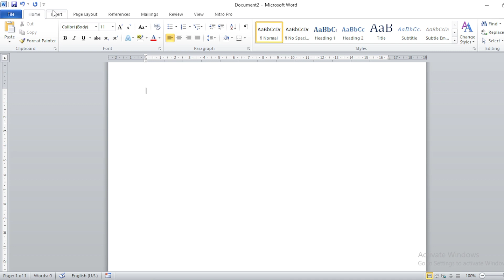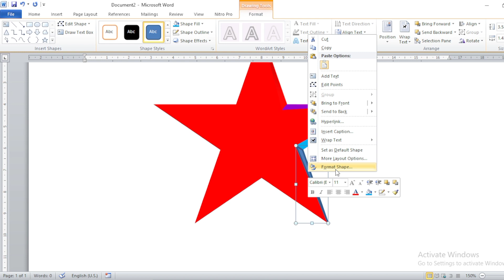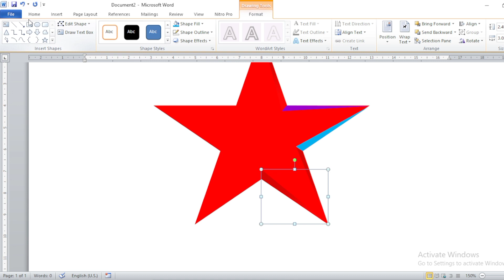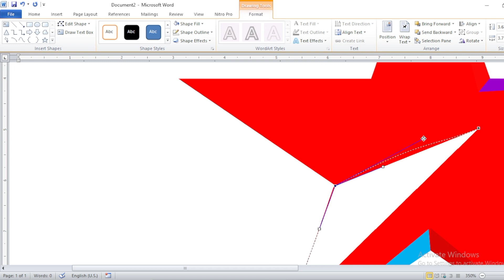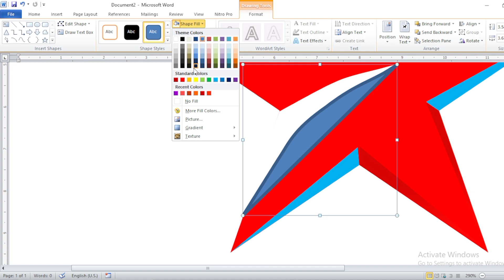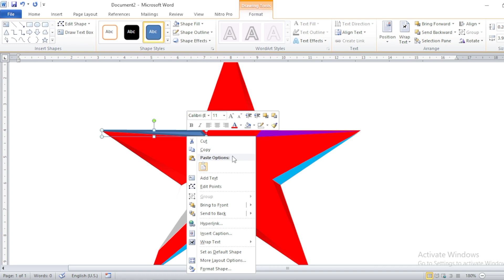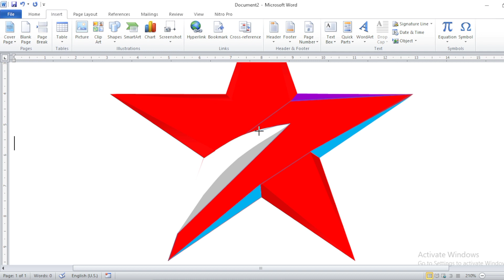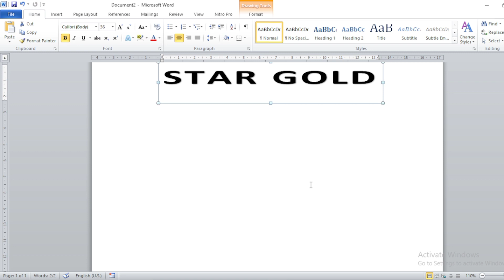Star Gold Logo in Microsoft Word | Creating the Star Gold in MS Word | How to Draw Star Gold in Word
In this video we will show you how to create a stunning star gold logo using Microsoft Word. This video is perfect for beginners who want to learn how to use Microsoft Word to create logos and graphics.

What You Will Learn:
- star gold logo in microsoft word
- creating the star gold in ms word
- how to draw star gold in word
- how to make logo in ms word
- star gold logo design in ms word
- how to draw star gold
- star gold logo design
- star gold hd channel logo
- star gold logo design kaise banaye
- how to draw star gold channel logo
- drawing star gold logo
- how to design logo in word
- logo design in microsoft word
- logo design in ms word
- ms word logo design

⏳ Timestamps:
0:00 - Intro & Welcome 👋
0:09 - Drawing the 5-Point Star ⭐
0:23 - Changing Star Color to Red 🔴
0:35 - Adding 3D Effect 🎨
1:00 - Drawing the Edges & Outlines ✏️
1:38 - Creating the 3D Look 🌟
3:28 - Drawing the Triangle Shape 🔺
4:05 - Editing Points for Precision 🎯
5:15 - Adding Dark Grey Color 🌑
6:47 - Blue Color Lining Effect 🔵
7:25 - Finalizing the Star Gold Logo ✨
7:55 - Adding "Star Gold" Text 📝
8:41 - Final Logo Reveal! 🎉